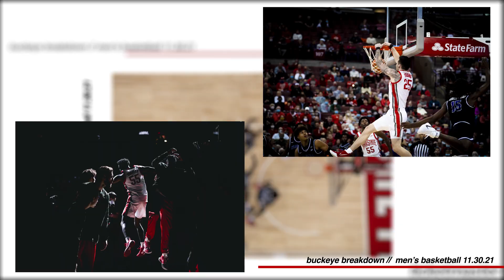Buckeye Breakdown | Men's Basketball vs Duke